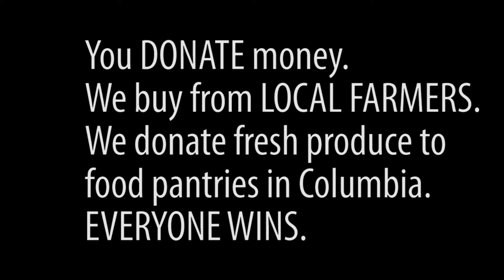Sustain Mizzou Produce Dance